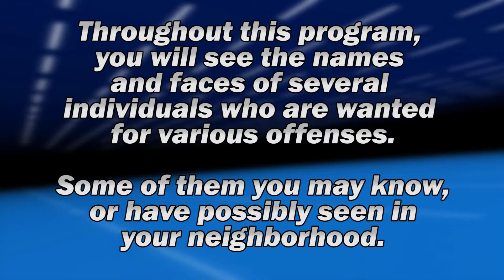Pitt County: WANTED for 6/24/2016